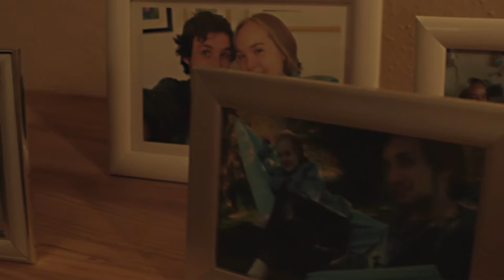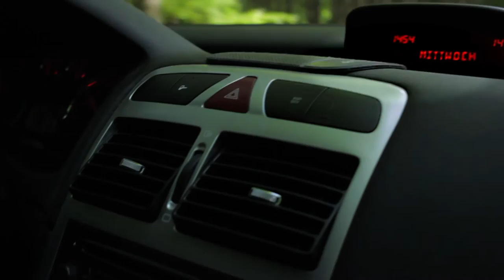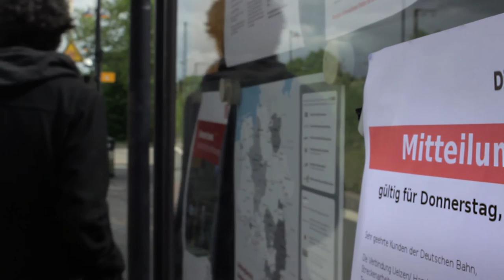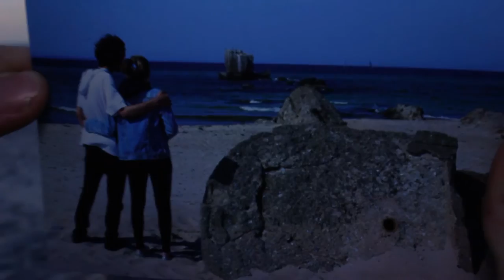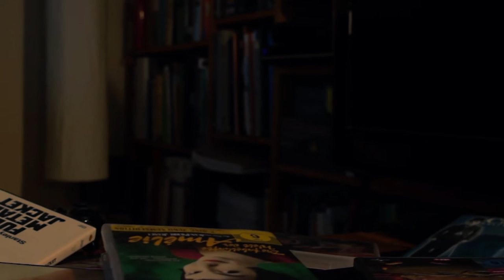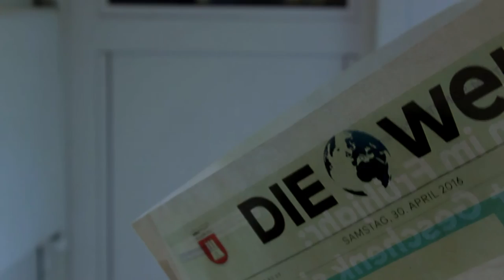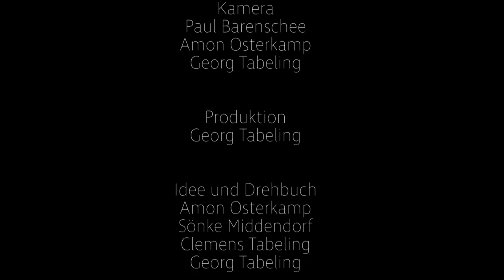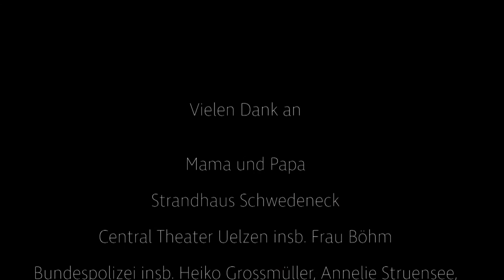In einer Woche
Kurzfilm Drama

Mark: Max Langsch

Mila: Alina Stenger

Luisa: Frederieke Morgenroth

Marcel: Ludwig Schrader

Lottofee: Dorothea Tollkühn

Nachrichtensprecher: Sönke Middendorf

Polizisten: Heiko Großmüller, Annelie Struensee

Drehbuch: RedHeadPictures2012

Regie: Georg Tabeling

Kamera: Amon Osterkamp, Paul Barenschee

Ton: Sönke Middendorf, Tom Tollkühn, Clemens Tabeling

Produktionsleitung: Clemens Tabeling

Maske: Frederieke Morgenroth